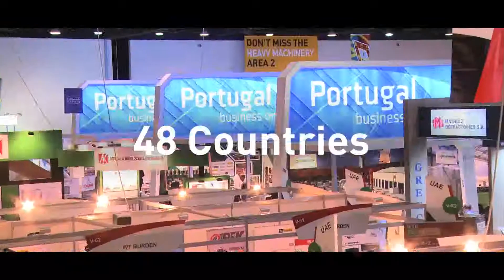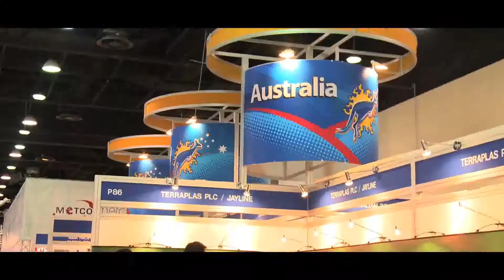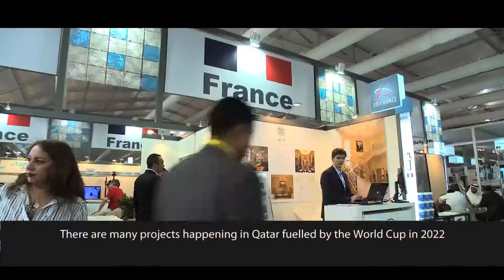Project Qatar 2012 - Testimonials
Project Qatar is back for its 10th edition from May 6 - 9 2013. This highly successful show is the largest International trade exhibition for construction, building, environmental technology & materials in Qatar. The event attracts key buyers and industry leaders looking for the most up-to-date technology and state-of-the art equipment available on the market.